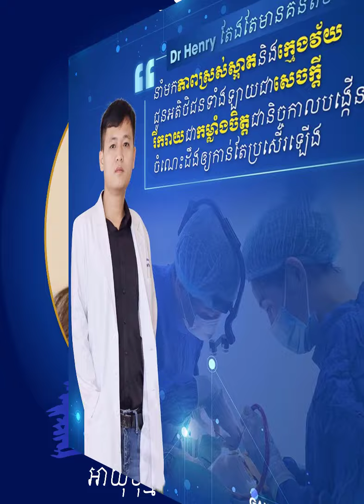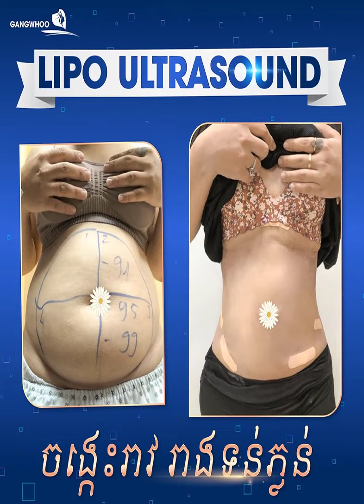ច្រមុះ ខ្ទង់ច្រមុះ កិបត្របកភ្នែក កាត់ត្របកភ្នែក សម្រកខ្លាញ់ បបូរមាត់ ថ្ពាល់ខួច លើកច្រមុះ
Members of the Korean Society of Aesthetic Surgery (KSAS), Specialists in plastic surgery, beauty, spa, filler, botox, ...the most professional and prestigious products : eyes, nose, lips, chin, dimples, facials, liposuction, chest, abdomen, sweat, ...
អាស័យដ្ឋាន: ផ្ទះលេខ 5CD ផ្លូវលេខ163 សង្កាត់វាលវង់ ខណ្ឌ7មករា រាជធានីភ្នំពេញ (ស្ថិតនៅជិតរង្វង់មូលសំពៅមាស)